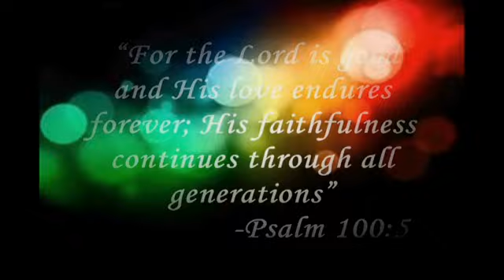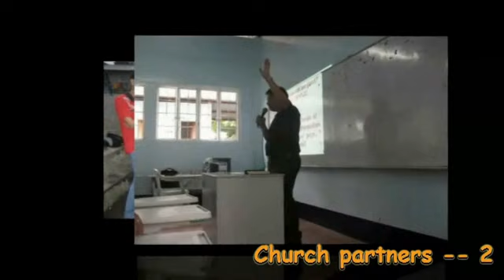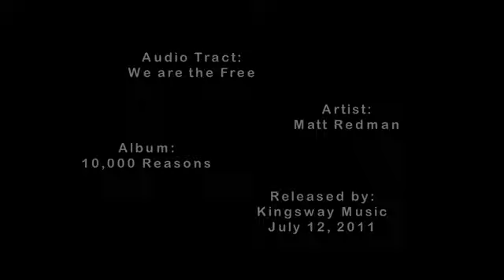ivcf smru 1st quarterly report AY 2012 2013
1ST QUARTER MINISTRY REPORT
JUNE TO AUGUST 2012...